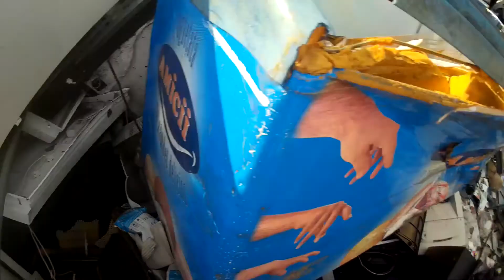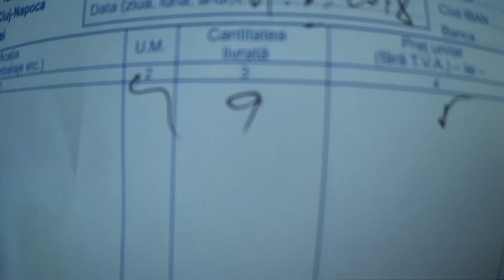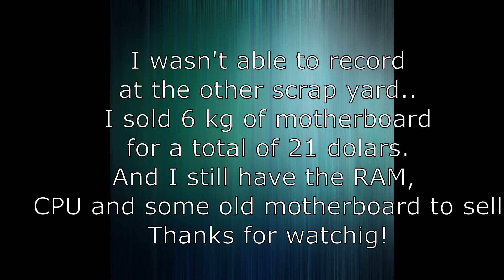Buying E waste. A way to make extra income! Part 3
Hello,
Here is a third video of me buying high grade board from the scrap yard. Here people are bringing hole computers, monitors, laptops, tv's and all kind of electronics.

They allow people to take anything and pay at the end by the kg.
For me is profitable to buy high grade boards.